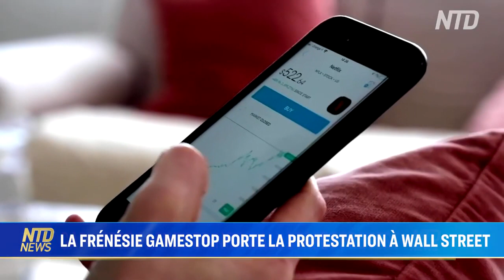La frénésie Gamestop porte la protestation devant Wall Street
Comme en 2008, les New-Yorkais ont organisé ce week-end une journée de protestation pour reconquérir Wall Street. L'organisateur a déclaré à NTD qu'ils voulaient montrer leur frustration face aux applications de trading comme Robinhood qui empêchent les investisseurs particuliers d'acheter des actions comme Gamestop.